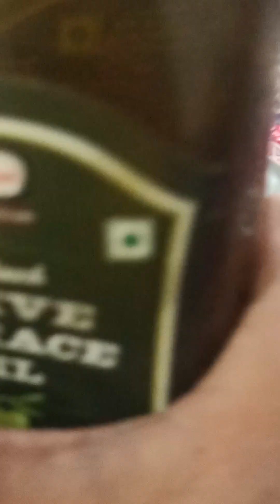preparation of natural rose oil for GULAB HONEY SOAP .